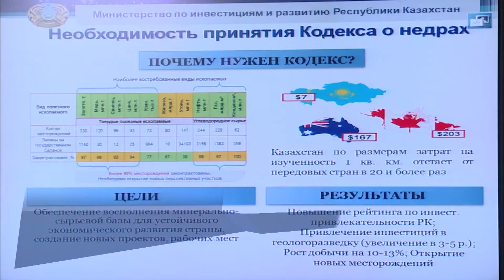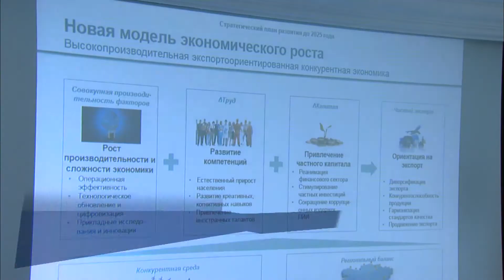Видеодайджест: «Аптаның айшықты оқиғалары» №52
• Сейсенбі күні Бақытжан Сағынтаевтың төрағалығымен ҚР Үкіметінің кезекті отырысы өтті. Отырыс барысында 2017 жылғы 8 айдағы әлеуметтік-экономикалық даму және республикалық бюджеттің атқарылу қорытындысы, ҚР көші-қон саясатының 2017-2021 жылдарға арналған тұжырымдамасы, «Экспо-2017» ұсынылған жаңа технологияларды қолдану мәселелері қаралып, «Жер қойнауы және жер қойнауын пайдалану туралы» ҚР Кодексінің жобасы мақұлданды — youtu.be/VonKm9U_I5Q

• 18 қыркүйекте Үкімет үйінде Бақытжан Сағынтаев Азия парламентшілері форумының төрағасы Кейзо Такемимен кездесу өткізді

• 19 қыркүйекте Халықаралық валюта қорының Қазақстан бойынша миссиясының басшысы Марк Хортонмен кездесу өтті

• Сәрсенбі күні, 20 қыркүйекте, Бақытжан Сағынтаев Францияның ҚР-дағы Төтенше және Өкілетті Елшісі Франсис Етьенмен және Nokia аға вице-президенті Маркус Борхертпен бірқатар екіжақты кездесулер өткізді

• 21 қыркүйекте ҚР Премьер-Министрі Экономика мәселелері жөніндегі сараптамалық кеңестің кезекті отырысын және Экономикалық саясат жөніндегі кеңестің отырысын өткізді. Осы күні «Бәйтерек» ҰБХ директорлар кеңесінің кезекті отырысы өтті

• Сондай-ақ, осы аптада ҚР Үкіметінің баспасөз орталығында «Экспо-2017» мұрасына арналған бірқатар баспасөз конференциялары өтті. Брифингтердің тақырыбы «Астана» халықаралық қаржы орталығының қызметі туралы, сонымен қатар жаңа технологияларды ғылым және энергетика салаларында қолдану жайында болды — youtu.be/P9-b0eqT4Io